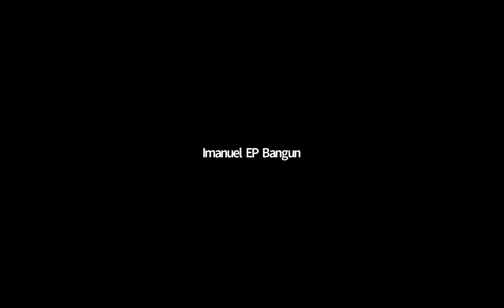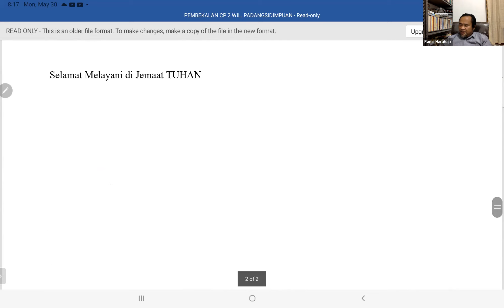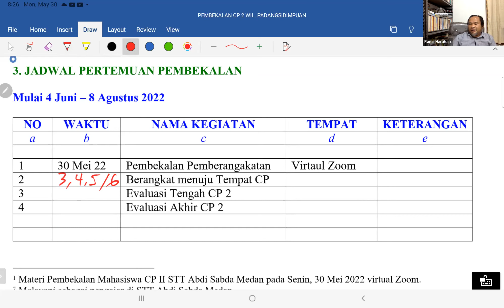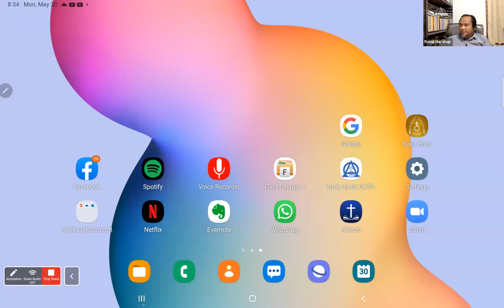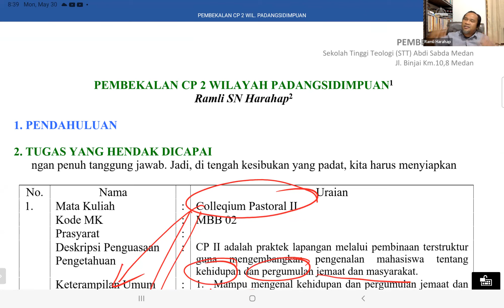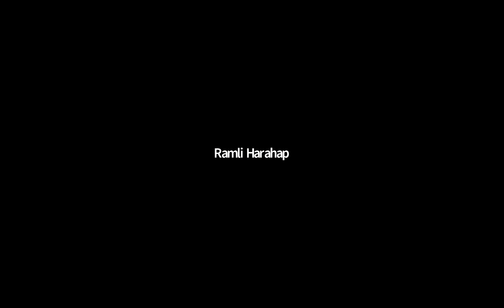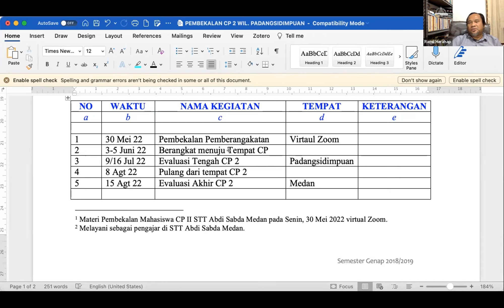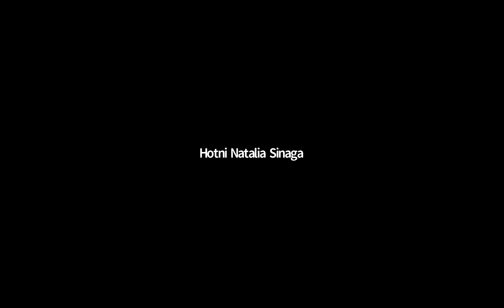BIMBINGAN PEMBEKALAN CP 2 SENIN 30 MEI 2002